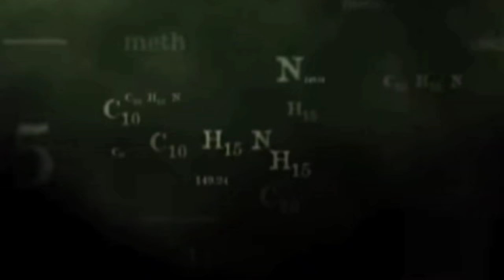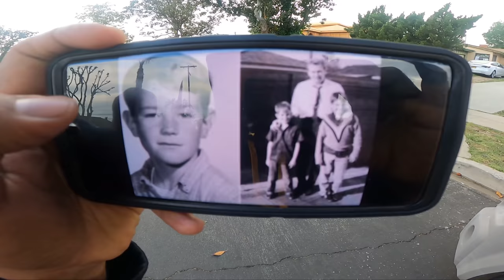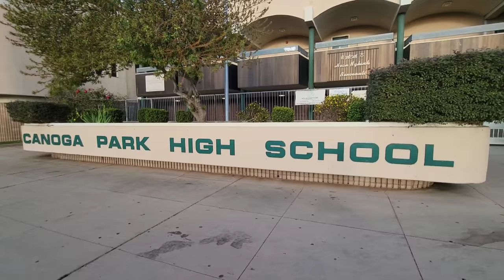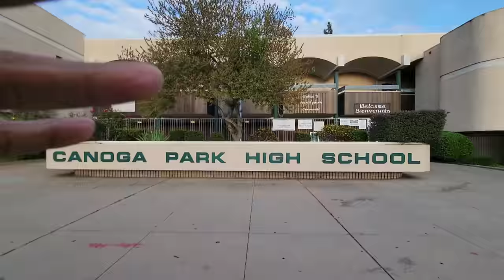Breaking bad |Walter white |home school play ground | California |USA|priLAvlogs Exclusive 🇺🇸🇱🇰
Breaking bad |Walter white | village in California |USA 2022 |priLAvlogs Exclusive 🇺🇸🇱🇰

so good 🇺🇸👇
With unique dialogues and complex references to chemistry, this show is devoured by nerds who dream of a transformation like White himself, a mundane everyman to a stellar drug kingpin. The series is poetic from the very start to the end with brilliant wide-ranging imagery

best show ever 👇

Breaking Bad is widely regarded as one of the greatest television series of all time. It had moderate viewership in its first three seasons, but the fourth and fifth seasons saw a significant rise in viewership when it was made available on Netflix just before the fourth season premiere.

 start? true ?

While it sounds like a good story, it's also the real life story of a man whose name is Walter White. The man whose real name is Walter White is a former meth cook from Alabama and when Vince Gilligan's hit show first aired on AMC, the real Walter was right in the middle of becoming the next 'Heisenberg

Breaking Bad: The 15 Best Episodes, According To IMDb 👇🇺🇸

1 Ozymandias (10.0)

2 Felina (9.9) ...

3 Face Off (9.9) ...

4 To'hajiilee (9.8) ...

5 Full Measure (9.7) ...

6 Crawl Space (9.7) ...

7 Granite State (9.7) ...

8 Dead Freight (9.7) ...